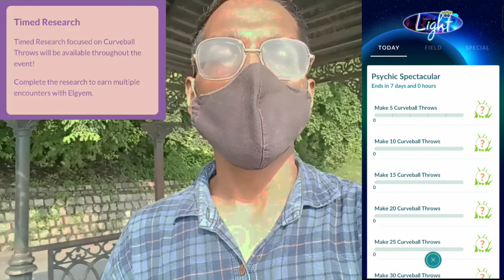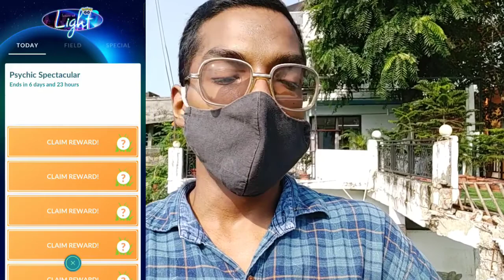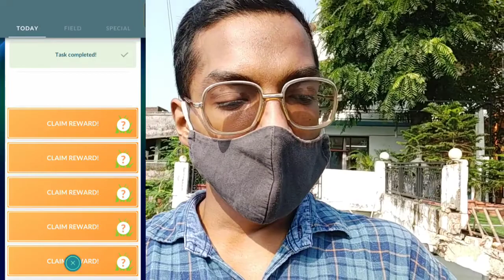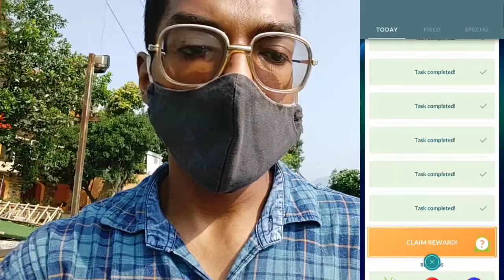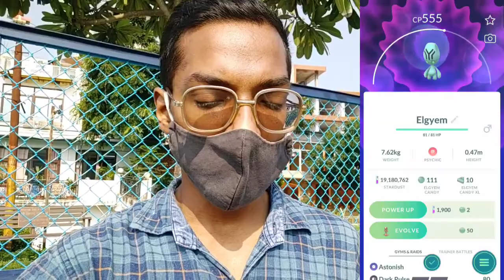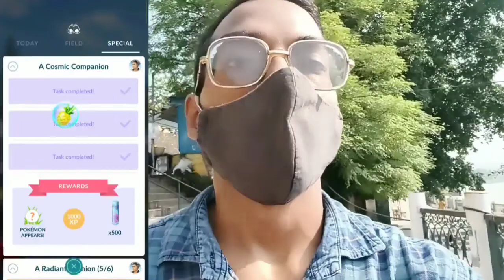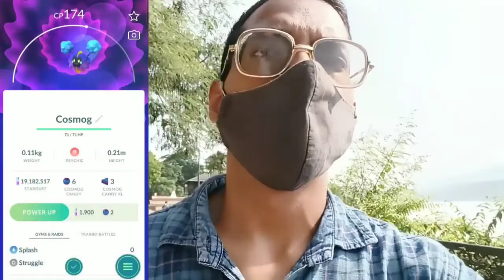Completed This Limited Research Before Time!! Psychic Spectacular Event. Pokemon Go Vlog India...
Trainers,

If your memory is as good as Alakazam’s, then you may remember a past event all about Psychic-type Pokémon. Well, we’re pleased to announce that that same event—the Psychic Spectacular—will soon make a return!

Mega Alakazam will make its Pokémon GO debut in Mega Raids, the Mythical Pokémon Deoxys will be appearing in raids, and more! Read on for all the details.

So, It's gonna be fun. Gotta catch'em All & let's go out together in an adventure.

Let's go out on adventure through "Season of Light" in Pokemon Go.

PkmnMasterShubh

What do I use to make these videos?:
Filming Camera: SonyA6600
Gaming Phone: iPhone12Pro
Screen Capture: Inbuilt Screen Recorder
Editing Software: cyberlink PowerDirector

SoundCloud.com